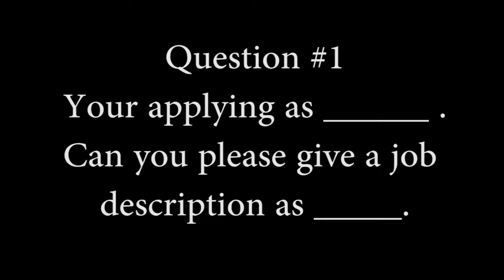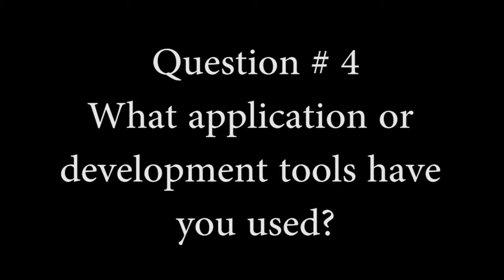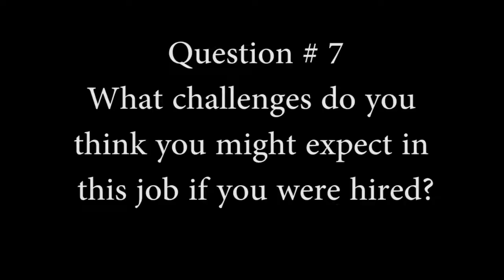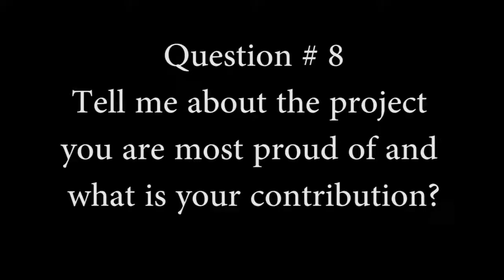GARCIA ARNOLD JHON - BSIT NW4B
Video Interview